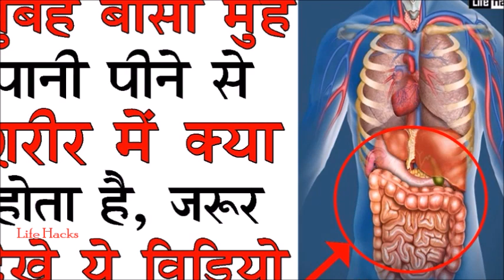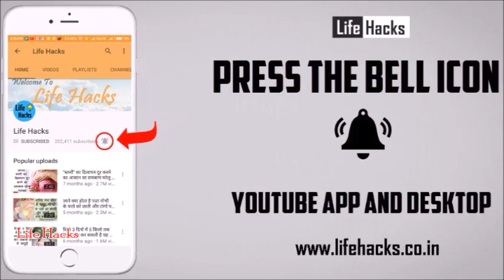सुबह बासी मुंह पानी पीने से, देखिये आपके शरीर के साथ क्या होता है || Benefits Of Drinking Water